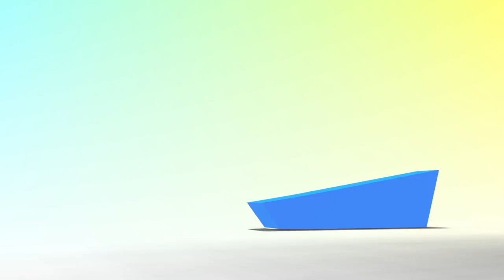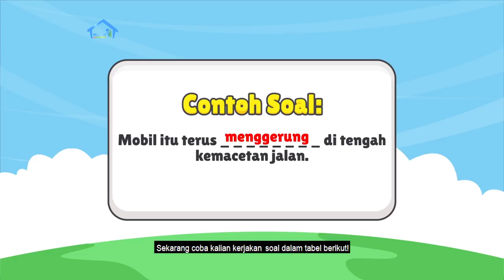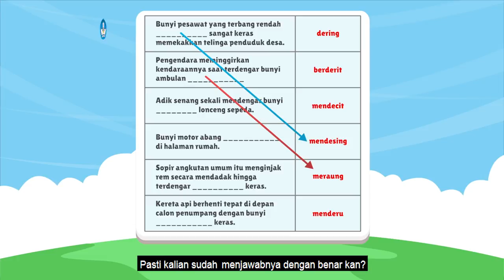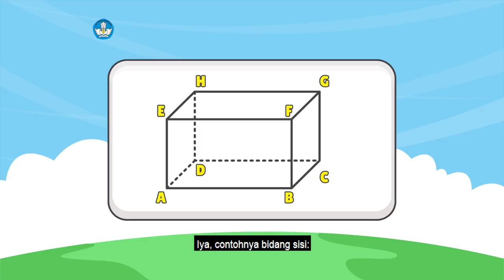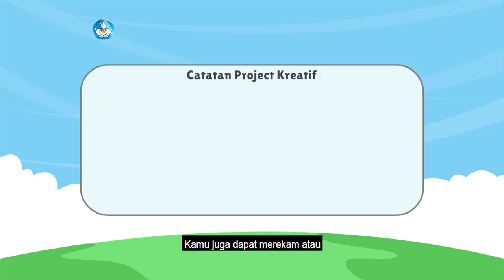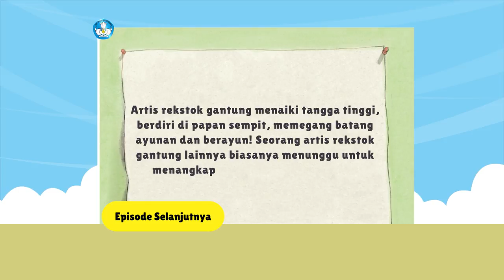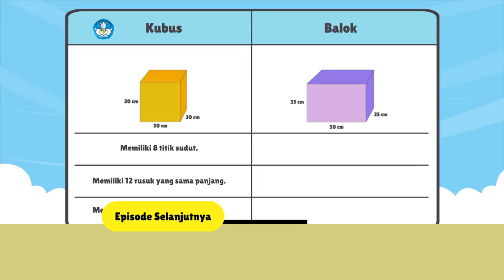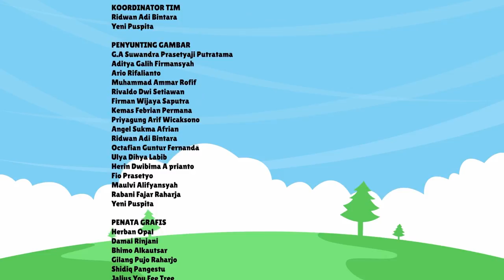BDR | SD Kelas V| Episode 4 - Transportasi Udara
Episode kali ini, Kak Kinan, bersama Tarida dan papanya Imanuel, serta Gilang dan Thomas akan mengajak kamu untuk membaca cerita pengalaman naik pesawat, mengenali bandar udara, mengenali kata tentang bunyi kendaraan, serta membuat bus menyerupai balok serta jaring-jaringnya.